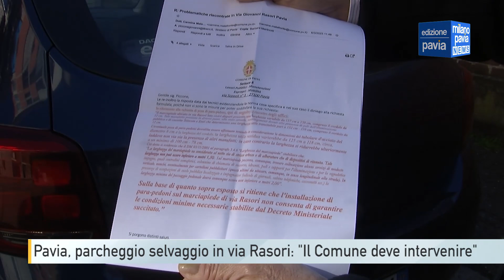Pavia, parcheggio selvaggio in via Rasori: ”Il Comune deve intervenire”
Di mattina la situazione è più tranquilla, ma al pomeriggio - dopo le 16.30 - qui scatta il parcheggio selvaggio sul marciapiede. Siamo in via Rasori, zona Pavia ovest, a due passi da viale Golgi. In tutta la zona, in realtà, parcheggiare è difficile, ma i sono residenti spiegano che questa brutta abitudine è pericolosa soprattutto per i pedoni.

Dato che la situazione prosegue ormai da anni e che i vigili non possono intervenire sempre, il signor Piccone aveva chiesto al Comune l'installazione di parapedoni per risolvere il problema, ma l'amministrazione ha spiegato che non è possibile per motivi di spazio sul marciapiede.

Rimane però una questione di sicurezza, sottolinea il signor Piccone, e spetta al Comune dare una risposta ai cittadini.